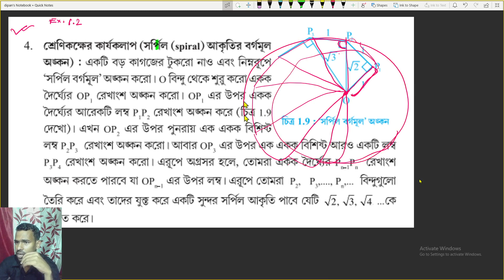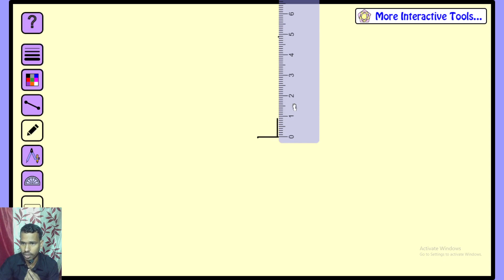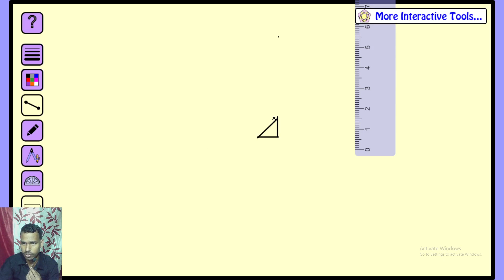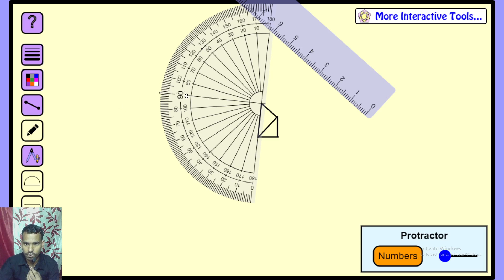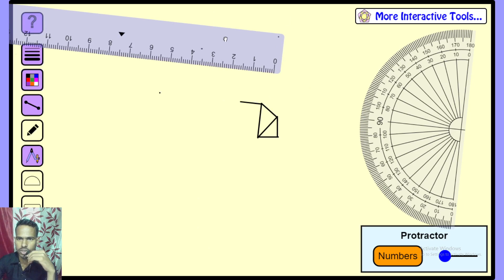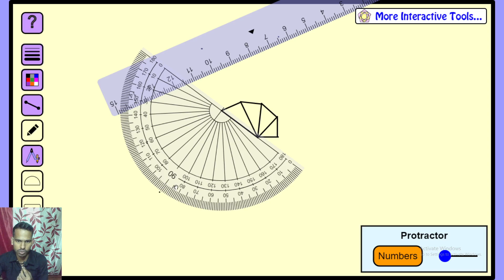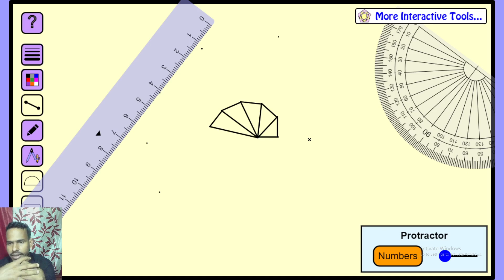tripura class 9 math exercise 1.2 Question No.4